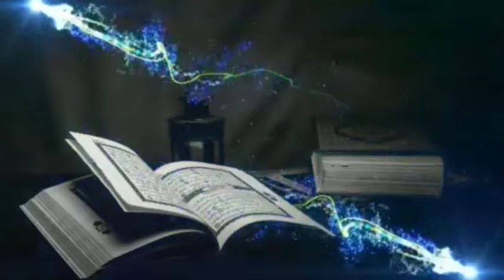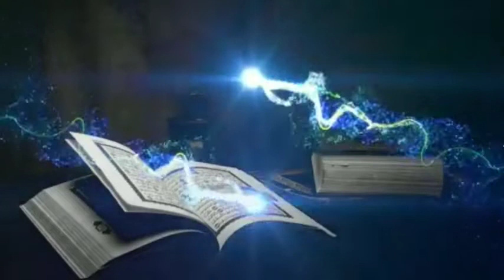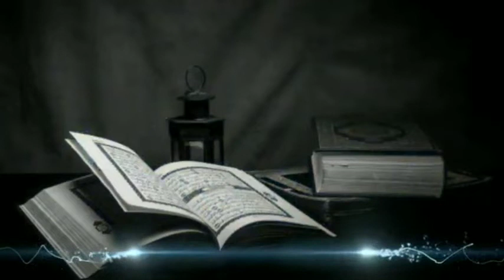sheikh Abdullah Bin Omar Al-Arkani waz mother and son history beautiful Quran bayan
Assalamualaikum warahmatullahi wa barakatuhu my dear friends. 💐💐 In this video you will see the longest Breath Recitation of Sheikh Quari Abdullah Bin Omar Al-Arkani. and also you will see the video of madina Sharif from ground zero🤍. I wish you will like this video. insha Allah ❤️🥰🥰 ➡️For more videos please please please SUBSCRIBE our channel life changes 🤍🥰 ➡️In our channel you will get that type of more beautiful Qur'an recitation videos...if you want to see please go through our channel and check... HINDI(translation)👇👇 Es video me uplog Sheikh Quari Abdullah Bin Omar Al-Arkani saheb ki sabse lambii sans wali tilawat ku sun payenge. our madina Sharif ka video v dekh payenge...🤍 Me Asha karta hu ki uplog is video ku pasand karenge...Insha Allah ❤️🥰🥰 ➡️Es tarah ki our videos dekhne k liye please please please hamare channel ku SUBSCRIBE karna na bhule...🤍🥰 ➡️Hamare channel me upko Esitarah ki khubsurat Tilawat e Qur'an ki videos milenge...agar up dekhna chahte te to please hamare channel me jaiyye...🤍